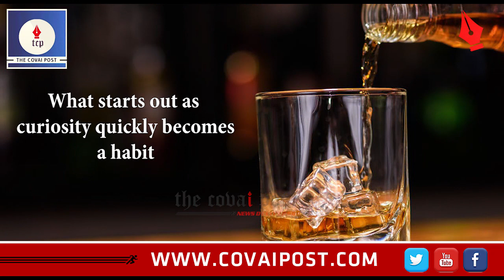A COVAI POST INVESTIGATION on underage customers becoming a norm at TASMAC outlets in Coimbatore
Alcohol is sold to school students blatantly flouting norms. This exclusive investigative video shows the children of school going age walking right up to the counter and purchasing liquor and the TASMAC employees selling it to them in spite of a law banning it. What is more sickening is that it is taken in stride as normal!